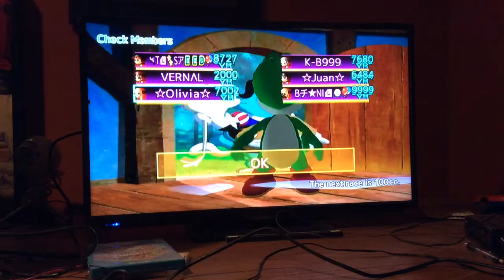Mario Kart Wii WHackR Races 18 (I'm Back to WHackR!)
Hi there, this is Olivia! These are some WHackR Races with K-B999, 4TL Speed, VERNAL, BF NILS, and Juan. These races also shows that I'm back to WHackR after a long 2-week absence from WHackR because I was busy with CKBR. I also had a lot of fun in these races!